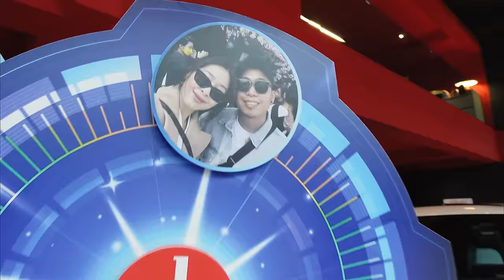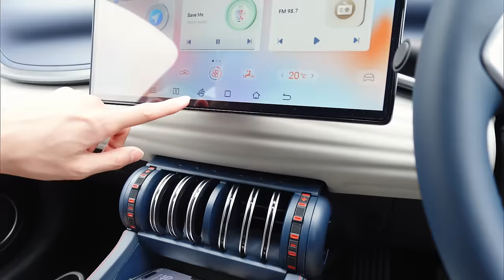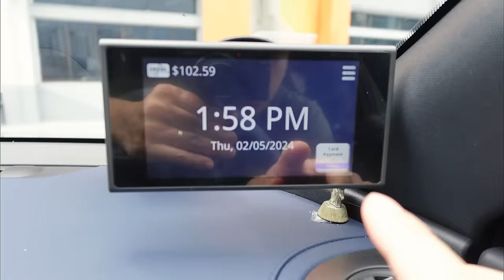Leasing VS Buying An Electric Car in Singapore 2024 (cost breakdown)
We decided to lease a car instead of buying a new one! (and it's electric!) In this episode, we talked about the cost breakdown of leasing a car in Singapore as well as our honest review of the new ERP 2.0 OBU that we installed!

Much love,
John & Pat